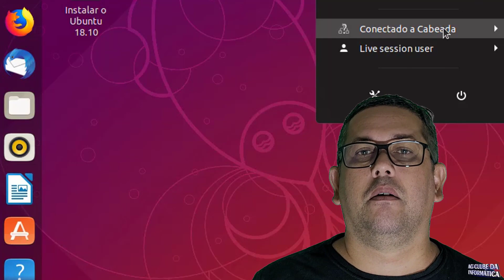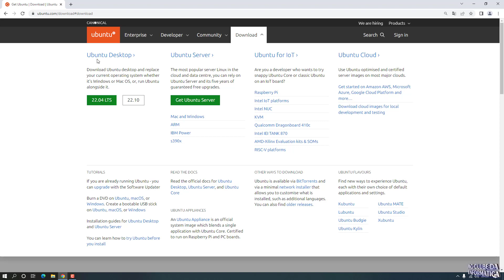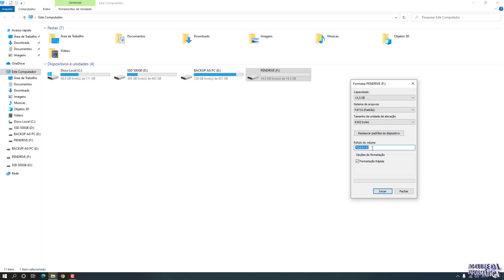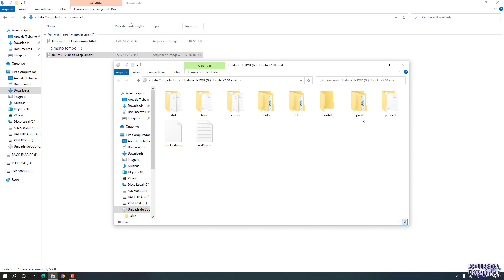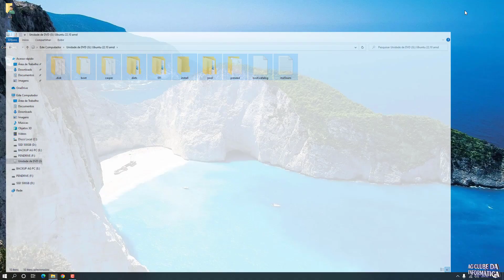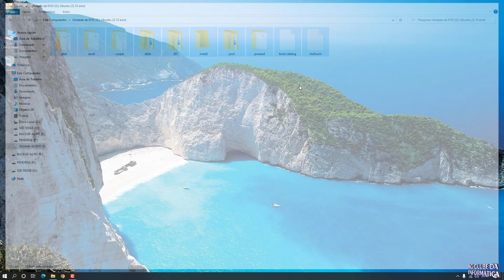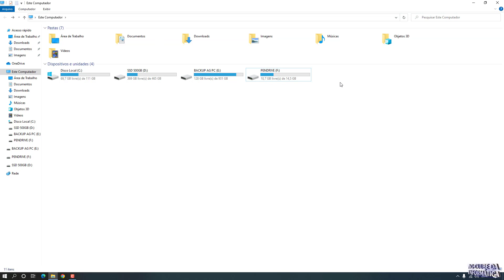Como Criar Pendrive Bootável do Ubuntu, Sem Programas e Apps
Aprenda neste vídeo como baixar a ISO do Ubuntu e criar Pendrive de Instalação sem programas e apps, (32Bits e 64Bits), para que posteriormente possa formatar o PC ou notebook, e instale o Ubuntu sem complicação.